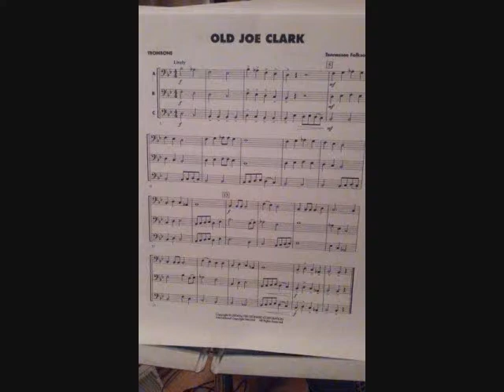Trombone Trio -Old Joe Clark - Essential Elements 2000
These duets are on the DVD-ROM for the Essential Elements 2000 and are included with the purchase of the book. Mostly folk tunes that students should be familiar with, and fun to play with a friend (or by yourself with the right software). I use audacity since it’s free and easy to use.